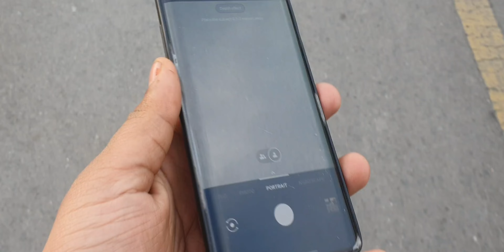Pakistan Kay lie Duwa Kara sab / kiya protocol ha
daily vlog
Pakistan vlog